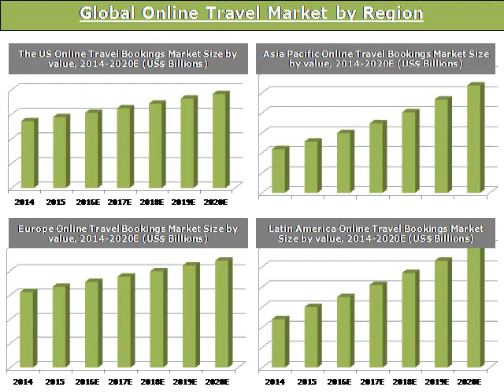Global Online Travel Market: Trends and Opportunities (2016-2020) - New Report by Daedal Research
The report titled “Global Online Travel Market: Trends and Opportunities (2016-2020)” analyzes.